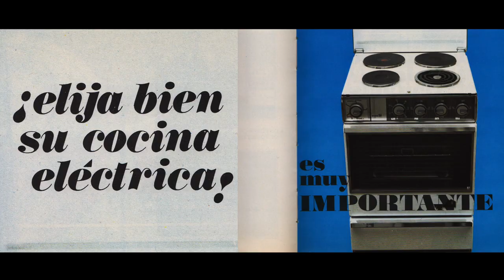O DESAFÍO DO SIL . PROMO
Documental dirixido por Domingo D Docampo sobre a construción dos aproveitamentos hidroeléctricos no río Sil.